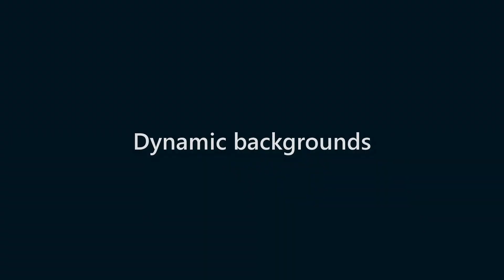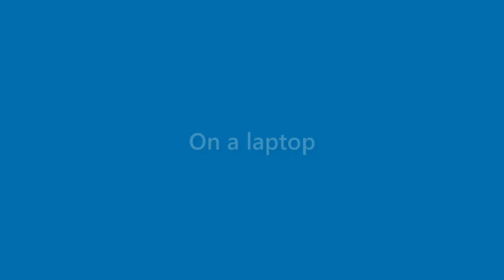Maurice Michael - appearance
Name Look - Maurice Michael - appearance. In this video we present "Maurice Michael" name look and feel in various scenarios.
This video will cover:
How does "Maurice Michael" look as a personal letterhead?
How does "Maurice Michael" look on a business card?
How does "Maurice Michael" look on a computer/laptop screen?
How does "Maurice Michael" look with different background colors?
How does "Maurice Michael" look with various fonts?